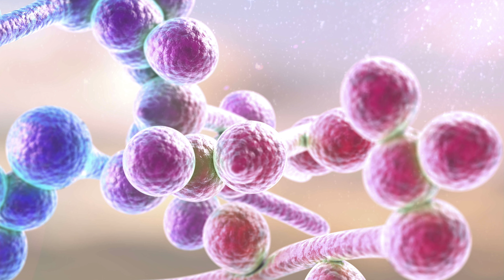WHAT IS CANDIDA?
Hi friends I want to share with you what is candida, how does it affects us and what can we do about it?
I hope this can be beneficial for you. Many blessings!